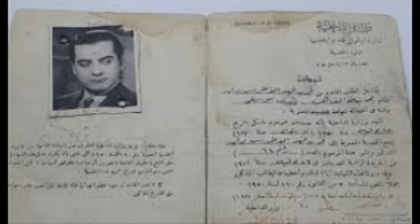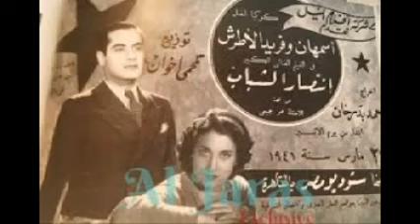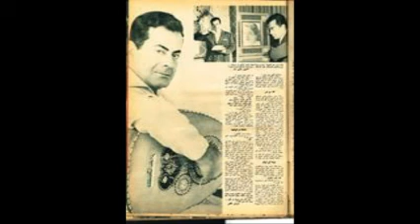الربيع - من حفل شم النسيم 1970 - فريد الاطرش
أخلد اغاني موسيقار الشرق فريد الاطرش - الربيع - كلمات مأمون الشناوي  لحن واداء فريد الاطرش نستمع اليها كاملة من الحفل الاخير لفريد بالقاهرة -في عيد شم النسيم - عام 1970 .. مع التقديم المتميز للنجمة ماجدة الصباحي - رحم الله الجميع - !.               ربيع زيدان      .